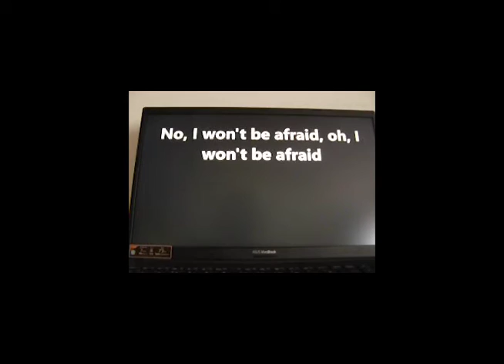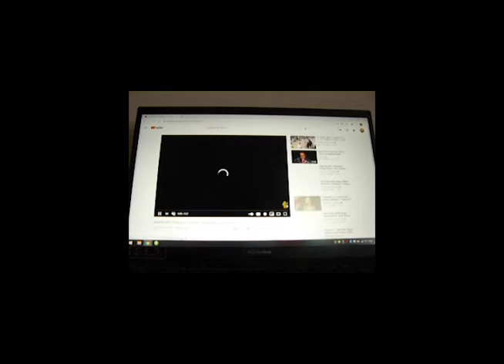how to sing..